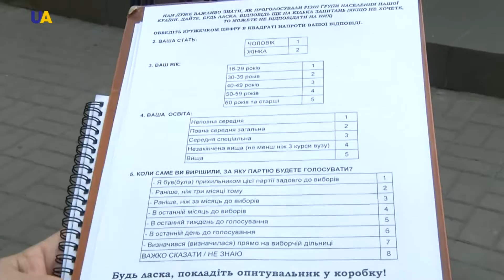Вибори до ВР: як проходило голосування у Києві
Про те, як голосували у столиці – глава країни і молоді мами, перші виборці і вперше виборці – в нашому сюжеті.